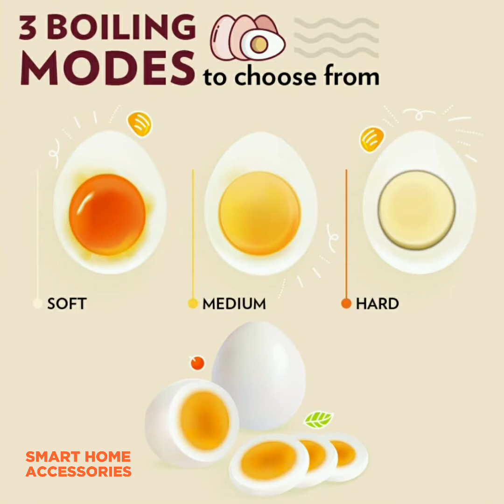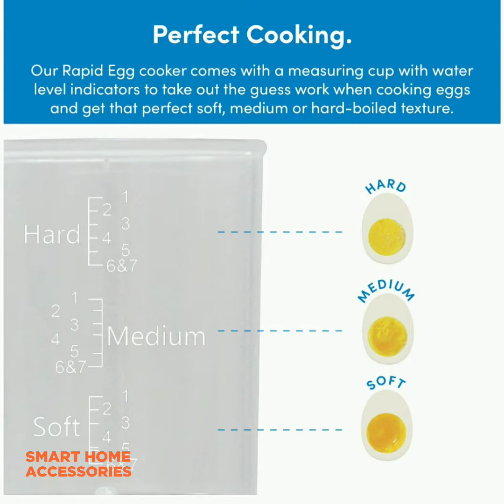Best Electric Egg Boiler On Amazon | Egg Boiler And Omelette Maker